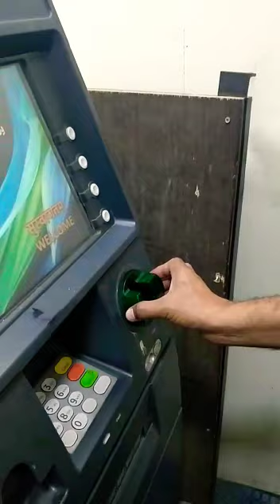ATM Fraud Exposed SHARE the video and Alert your Nearest and Dearest धोखाधड़ी ! जागृत रहा जागृत करा!